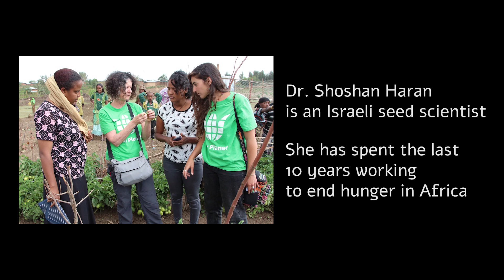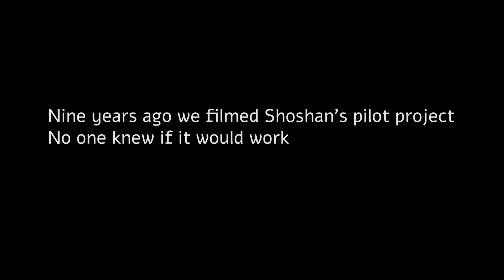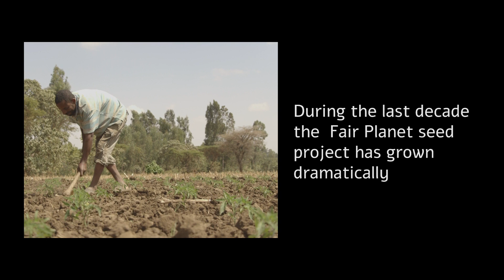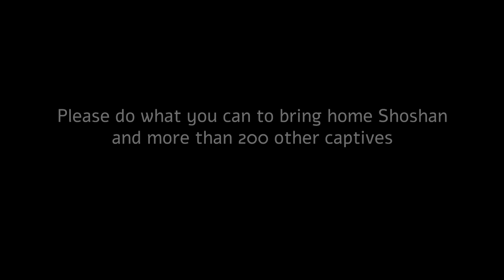Kidnapping of Israeli Scientist Jeopardizes Food Security Project That Has Helped A Million Africans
Shoshan Haran's seed  project is helping African farmers get better crops. Tens of thousands of farmers today provide reliable food for an estimated million Africans. Now that Shoshan has been kidnapped by terrorists, the project -- and her life -- are in jeopardy.
Here is film footage of the pilot project in Ethiopia from 9 years ago.